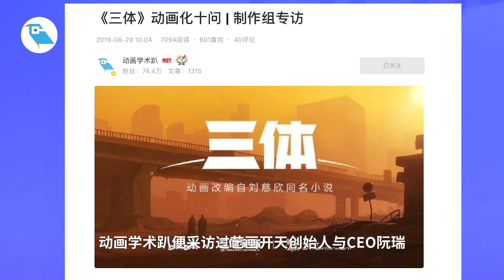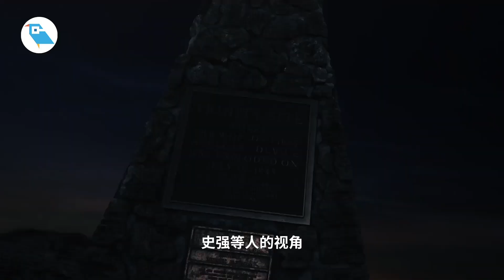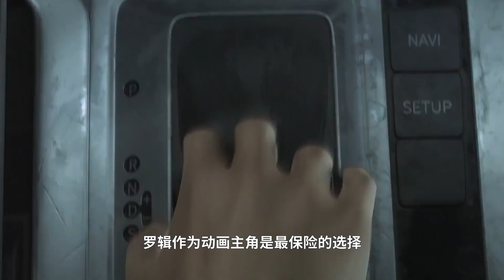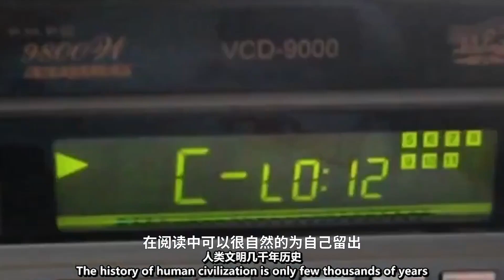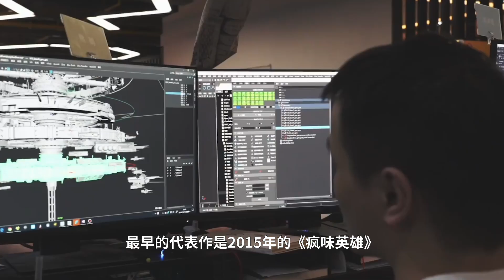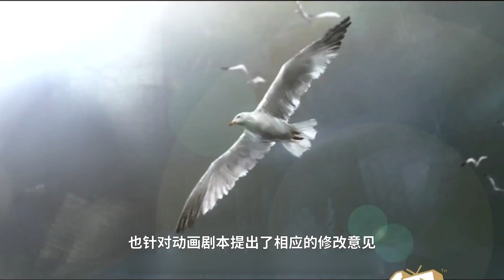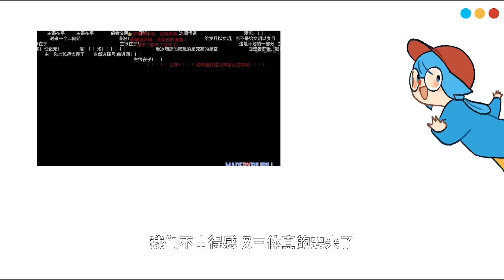【周爆】《变形金刚7》快来了？！《JOJO石之海》完结，我们飙马野郎见！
第16期周爆来啦！
国内
0:50《龙马！新生网球王子》电影定档
1:12《一人之下5》动画宣布延期
1:32《三体》动画正式开播
2:12  叠纸游戏《无限暖暖》公布

日本
2:54《鲁邦三世》新作动画公布
3:18 《JOJO石之海》动画完结
3:56《名侦探柯南》新剧场版公布
4:30《邪神与厨二病少女》开启众筹

欧美
5:32 迪士尼2022亚太内容展举办
6:32《变形金刚7》公布正式PV
7:00《圣斗士星矢》电影公布PV
7:15《超级马力欧兄弟大电影》公布PV